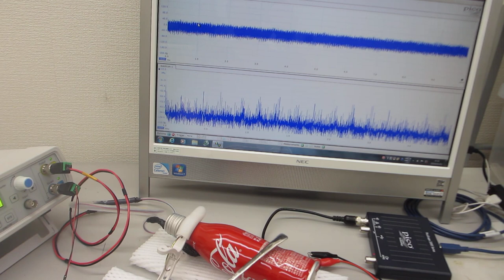コーラのアルミ缶を利用した、音と超音波の組み合わせ実験（超音波システム研究所）